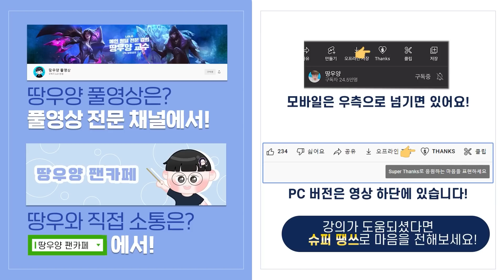[땅우양] 지금 1티어 원딜들 싹 다 카운터치는 "애쉬 강의"다음 패치 버프까지 먹는다구?【원딜 강의】【전프로원딜】【챌린저 원딜】【애쉬 강의】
▶인스타
zz5152zz